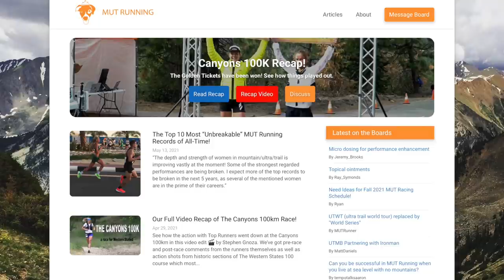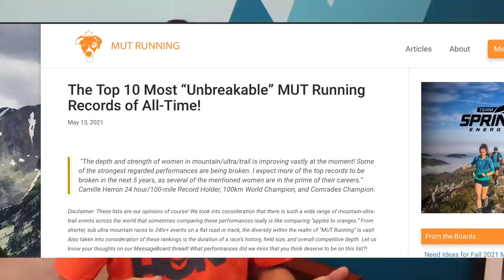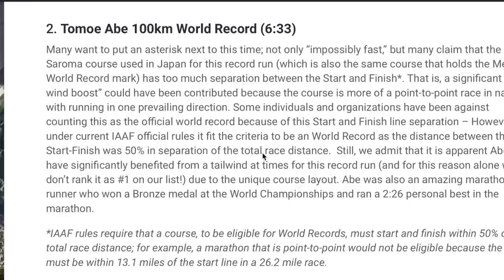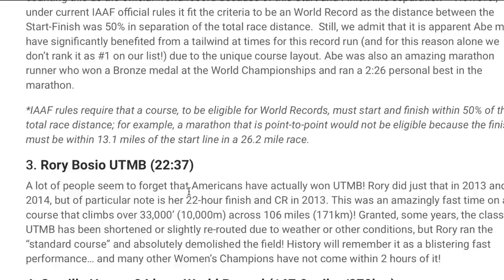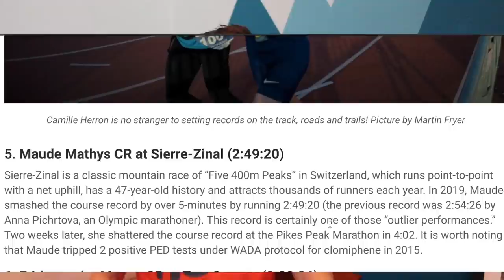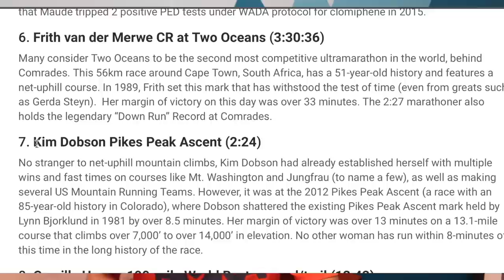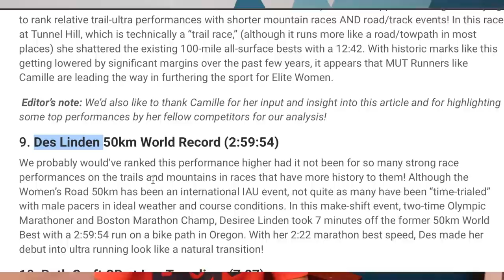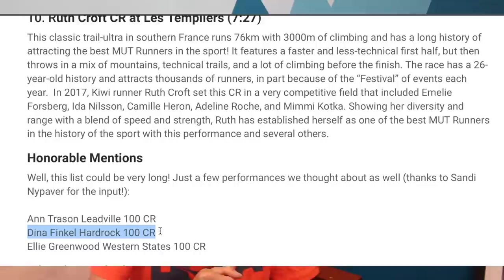The Top 10 Most "Unbreakable" Mountain-Ultra-Trail Running Records of All Time (Women's list)?!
(thanks for liking and sharing! 👍)